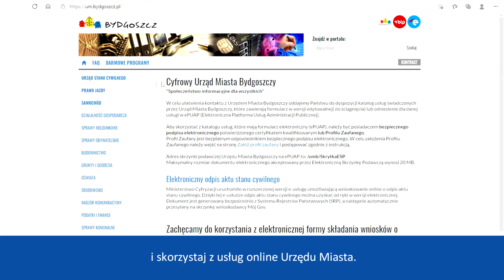Załatw urzędową sprawę nie wychodząc z domu 👍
Sprawdź, co możesz załatwić przez internet i skorzystaj z usług online Urzędu Miasta. Wejdź na stronę um.bydgoszcz.pl, wybierz rodzaj sprawy, wypełnij niezbędne dokumenty i wyślij przez internet.

Profil zaufany założysz w 3 minuty bez wychodzenia z domu.

Szczegóły na um.bydgoszcz.pl.